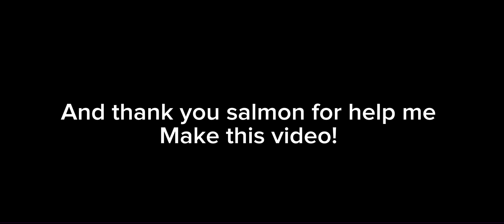SMART colt.EXE (not really).ft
So yeah not smart colt also me and @Jsjsjsjwsjsjsjh  1v1 me so that coming out tomorrow and once again thank you salmon for help me 📺❤️🍷🗿